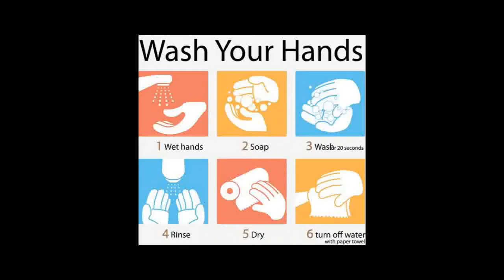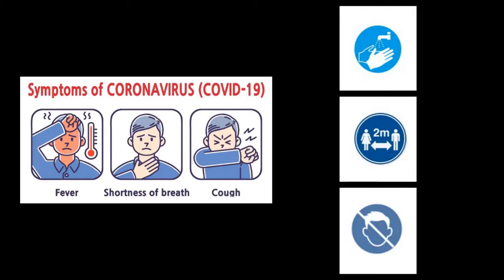How to Safely Wear a Mask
Self Advocates who are part of Geordie Voices and Independent Voices, at Skills for People, have created a video on how to safely wear your mask.